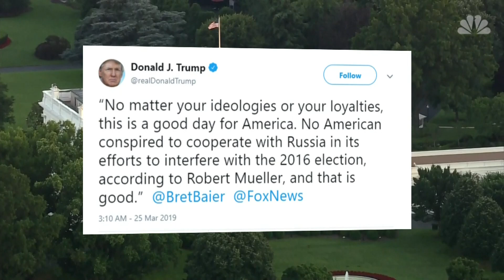White House Claims Victory After Mueller Report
Special counsel's investigation finds no proof of collusion with Russia during the 2016 campaign; investigations into other possible crimes could continue in Congress. NBC's Jennifer Johnson reports.